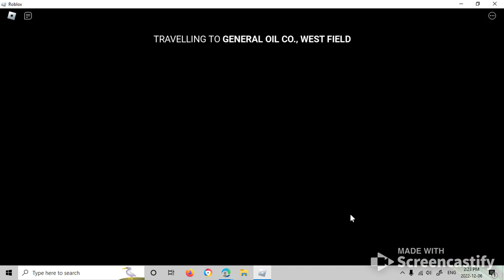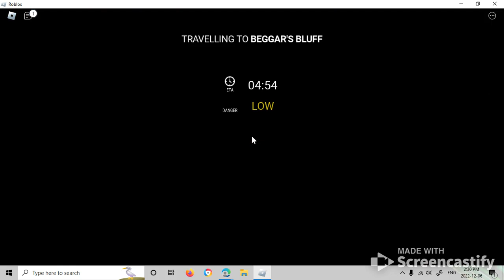edward the man-eating train part 1